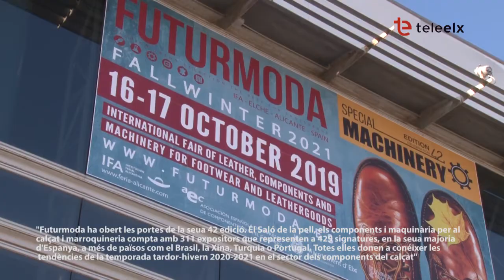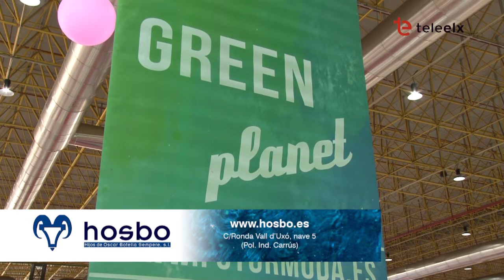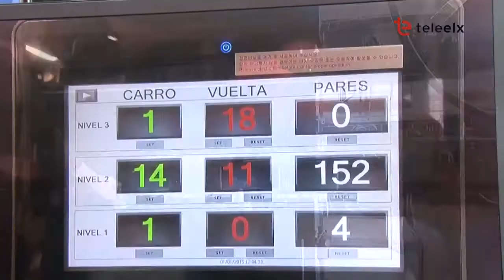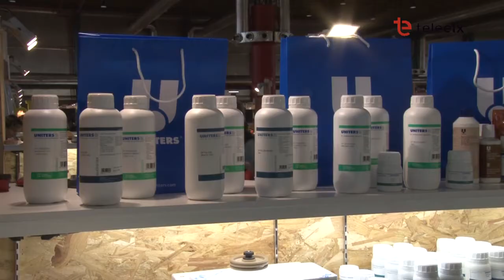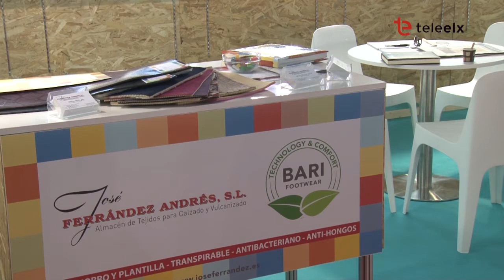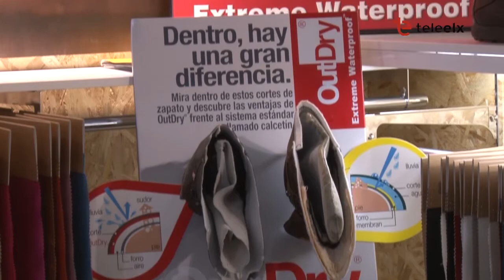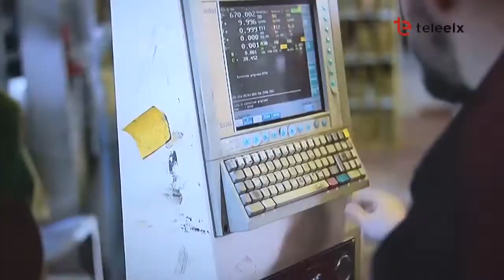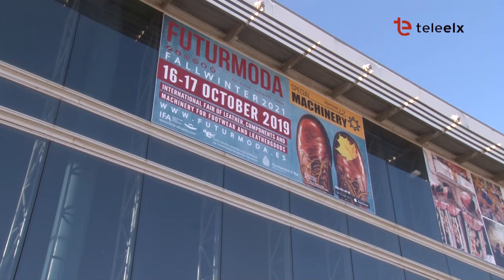Elche Shoes City | FUTURMODA 42 EDICION - 25/10/2019